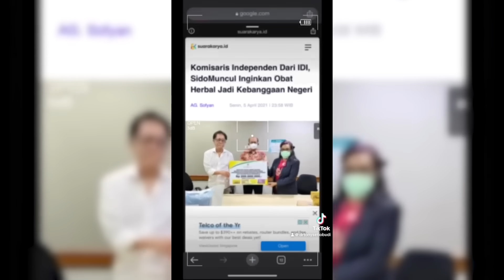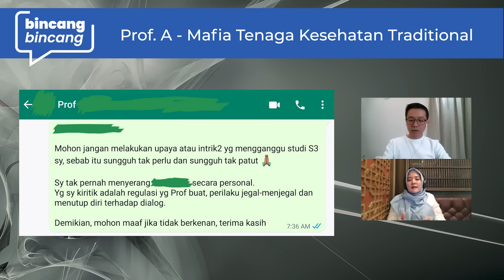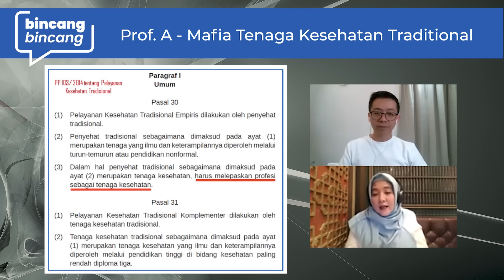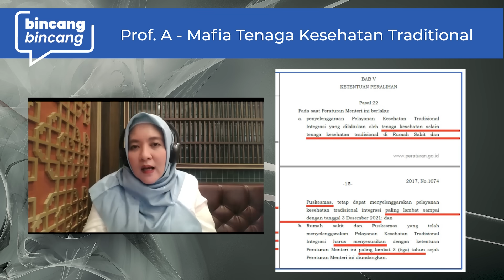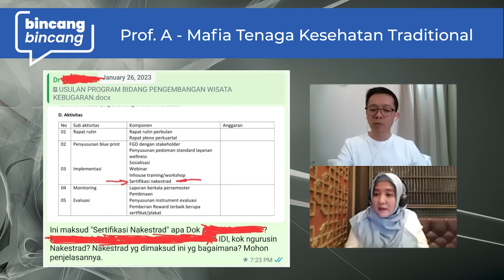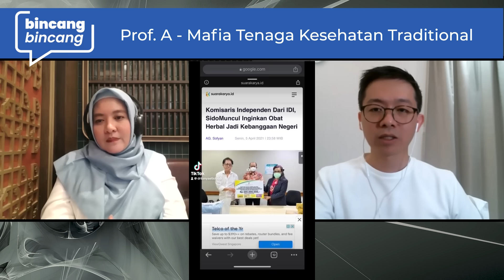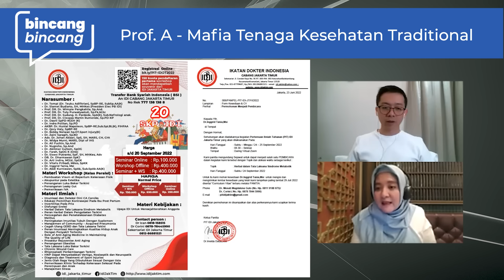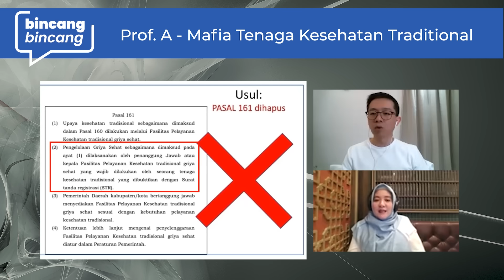PROF. A 🥸 MAFIA TENAGA KESEHATAN TRADISIONAL | DR. INGGRID TANIA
Banyak penguasa IDI punya konflik kepentingan. Salah satunya Prof. A. yang telah mengganggu study S3, membatalkan nara sumber, menakut-nakuti dokter. Siapakan Prof. A?

Nara sumber:
Dr. Inggrid Tania, M.Si (Herbal)
Ketum Perkumpulan Dokter Pengembang
Obat Tradisional dan Jamu Indonesia (PDPOTJI)

Timeline:
0:00 Introduction
1:33 Dr. Inggrid Tania
2:30 Video TikTok Dr. Inggrid Tania yang viral
4:00 Bagaimana program S3 Dr. Inggrid Tania diganggu
5:40 Upaya penggagalan bea Siswa dari Jaya Suprana
10:00 "Prof, kenapa anda menyebut saya orang berbahaya?"
12:05 Prof. A meminta dijadikan co-promotor desertasi study S3
15:30 Teman Prof. A jadi co-promotor yang mengganggu study S3
19:30 Dr. Inggrid memutuskan untuk buka-bukaan tanpa diedit
22:30 Benang merah konflik kepentingan Prof. A
26:55 Konflik kepentingan Prof. A di IDI
29:37 Sertifikasi Tenaga Kesehatan Tradisional
34:08 Apa peran Dr Adib Khumaidi dalam penghambatan yang dialami oleh Dr. Inggrid Tania?
39:30 Dr Adib diundang di dialog nasional 2 tentang bagaimana dokter bisa memberikan pelayanan kesehatan komplementer, tapi tidak hadir
43:14 Kenapa Dr. Inggrid mendukung UU Kesehatan?
47:04 Seminar/Webinar Dr. Inggrid Tania dibatalkan oleh IDI. Tidak diberi SKP
54:50 Penyusupan pasal Tenaga Kesehatan Tradisional versi Prof. A di RUU Kesehatan
1:03:42 Pengurus IDI (operator) tidak boleh merangkap jabatan PNS di Kemenkes sebagai regulator.
1:06:17 Komentar Dr. Inggrid Tania tentang "Tolak Liberalisasi dan Kapitalisasi" oleh IDI
1:08:30 Saran saya untuk IDI

Host:
Dr. Tony Setiobudi
Spesialis Bedah Tulang & Tulang Belakang
Medical Director of Spring Hope Orthopaedic Spine Surgery
Mount Elizabeth Hospital, Singapore

@ Paragon Medical Tower 1 (Lift Lobby F)
290 Orchard Road #18-06
Singapore 238859